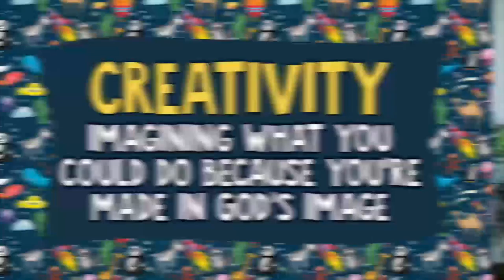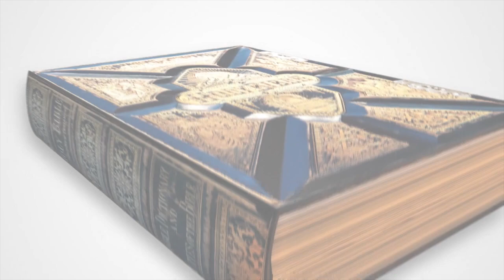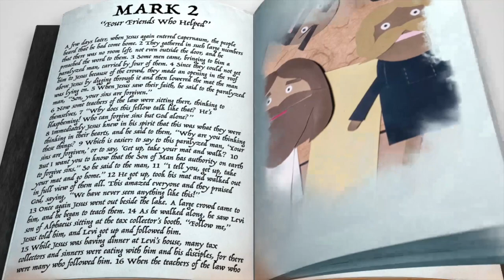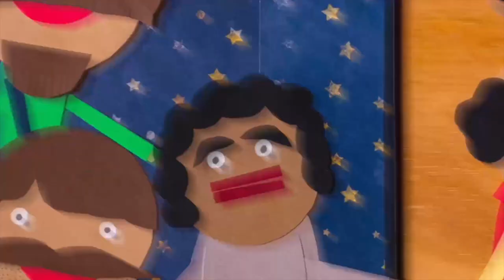Childrens Minsitry Aug. 23rd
Join us for childrens ministry lesson!